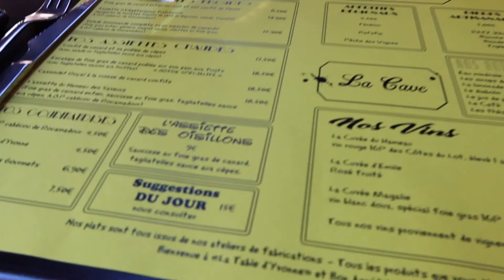VLOG VACANCES - LE JOLI VILLAGE DE CORDES SUR CIEL + INSTANTS PISCINES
Me suivre sur Instagram :
la_isa_family